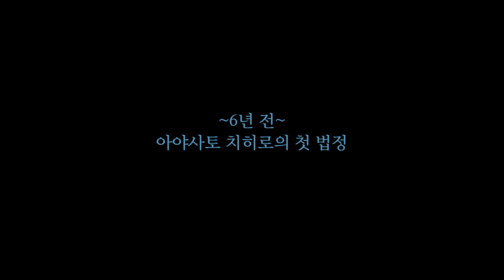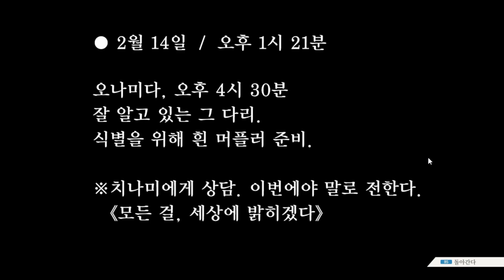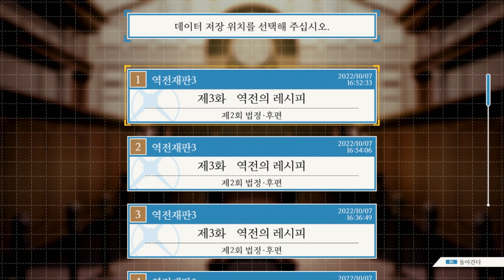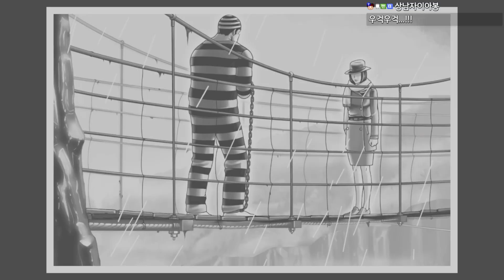역전재판3 4화 시작의 역전 (1인 다역 더빙)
게임 이름 : 역전재판 나루호도 셀렉션123 (Phoenix Wright: Ace Attorney Trilogy / 逆転裁判123 成歩堂セレクション)

장르 : 비주얼 노벨, 수사관, 코미디, 포인트 앤 클릭, 어드벤처, 추리

제작& 배급 : CAPCOM Co., Ltd.

게임 가격 : 32,000원

2001년 10월 제 1작을 발매한 이래, 전세계 누계 670만개 이상을 기록하는 「역전재판」시리즈 . 본작은 법정을 무대로 뜨거운 배틀이 펼쳐지는 어드벤쳐게임. 플레이어는 변호사 "나루호도 류이치"가 되어 억울한 죄를 추궁받는 의뢰인을 위해 재판에 도전한다. 시리즈의 원점이 되는 「역전재판 소생하는 역전」「역전재판 2」「역전재판 3」의 세작품 전14화를 그래픽을 파워업해 1개에 수록. 모든 이야기를 마지막까지 지켜볼 때 숨겨진 최후의 진실에 다다른다.